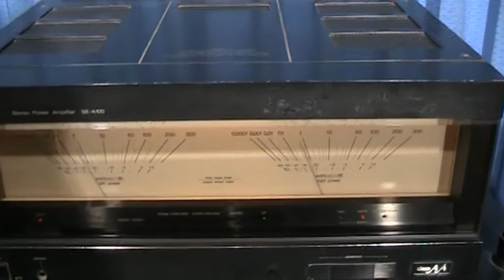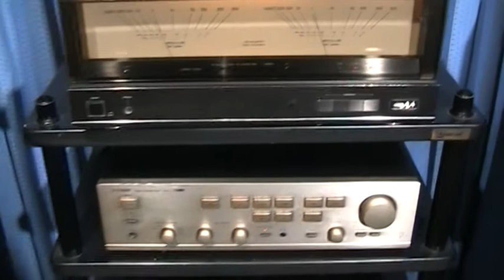lungyim~A/D/S L1290/2 - Luxman C-383 Preamplifier - Technics SE-A100 (8)